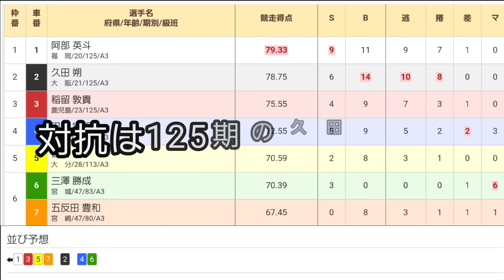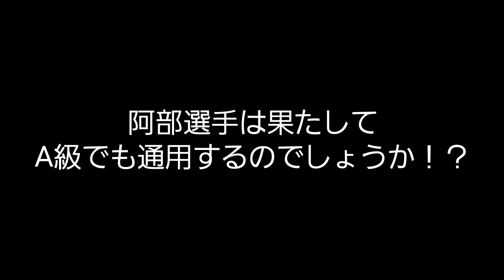【競輪】8連勝でむかえる決勝！！125期の阿部 英斗選手が特別昇班に挑む！！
125期の阿部 英斗選手が8連勝で別府の決勝に挑みました。

勝てば9連勝で特別昇班となります！！
対抗は単騎で挑む同期の久田 朔選手。

果たして阿部選手は特別昇班する事が出来るのでしょうか！？

『目次』
0:00 オープニング
0:43 レース映像
5:01 配当
5:25 解説
7:36 エンディング